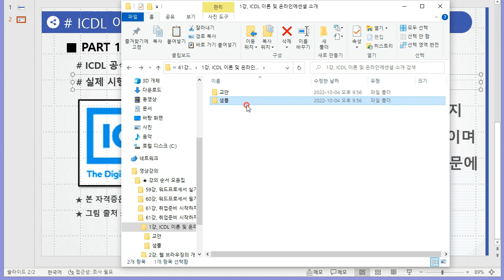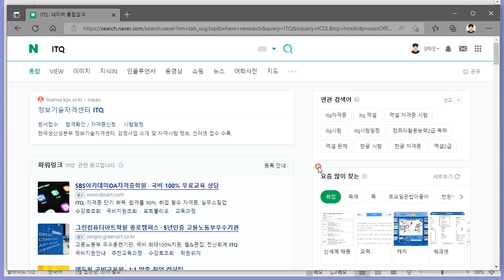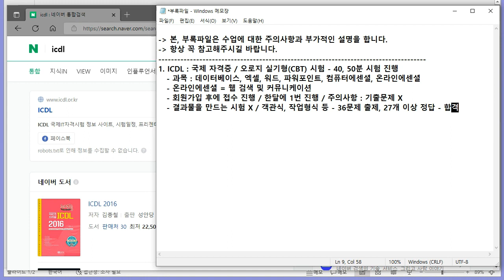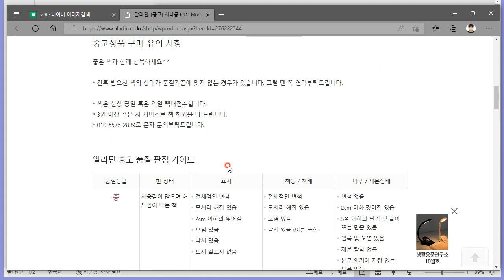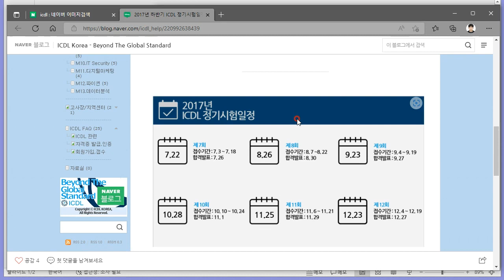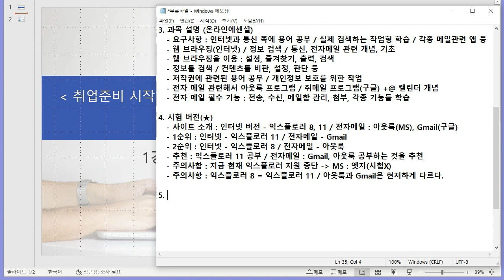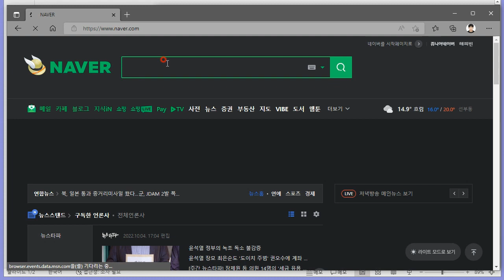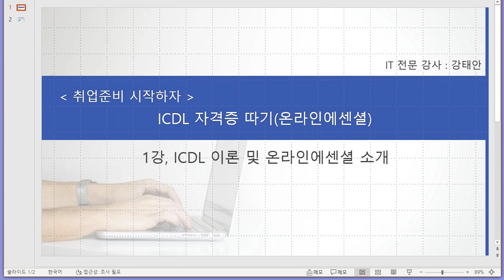[HD]ICDL 자격증 따기 (2022) - 온라인에센셜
학습난이도
중급

학습대상
- ICDL 자격증을 처음 접하시는 분들

학습방법
본 강의는 ICDL 자격증을 취득하기 위한 온라인에센셜 해설강의입니다.

강의특징
- ICDL 시험의 핵심적인 내용들을 강조하여 자격증을 취득하는데 도움이 됩니다.